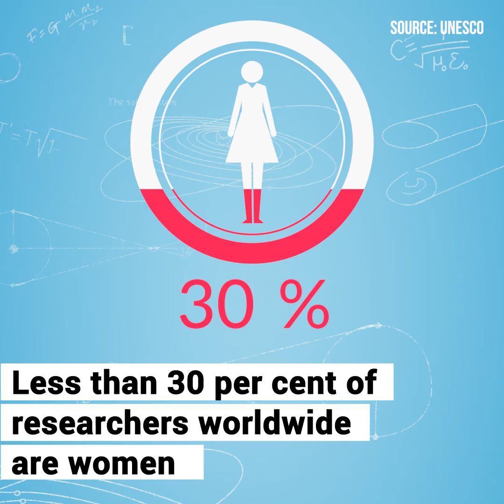Women and Girls Excel in Science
On the International Day of Women and Girls in Science, meet female innovators who prove that all people can make a contribution in this field. Sharing their experiences, these accomplished women send a strong message of empowerment for new generations of women and girls in the field of science and technology.